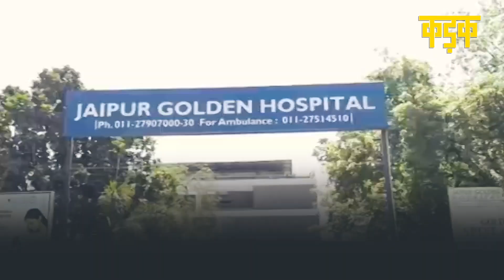Delhi के बड़े अस्पतालों में Oxygen की कमी, मरीजों की मौत के बाद हड़कंप, HC ने की तल्ख टिप्पणी |KADAK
देश की राजधानी दिल्ली के अस्पतालों (Delhi Hospitals) में भर्ती कोरोना मरीजों (Corona Patients) को ऑक्सीजन (Oxygen) न मिलने का मामला गंभीर होता जा रहा है. खासकर ऑक्सीजन की कमी की वजह से लगातार हो रही मौत से महामारी की गंभीरता और बढ़ती जा रही है. दिल्ली में जयपुर गोल्डन अस्पताल (Delhi Jaipur Golden hospital) से भी ऐसा ही एक मामला सामने आया इसके मद्देनजर दिल्ली उच्च न्यायालय (Delhi Highcourt) ने शनिवार को कहा अगर केंद्र, राज्य या स्थानीय प्रशासन का कोई अधिकारी ऑक्सीजन की आपूर्ति में अड़चन पैदा कर रहा है तो ‘हम उस व्यक्ति को लटका देंगे.” दिल्ली हाईकोर्ट में ऑक्सीजन संकट के मामले पर हुई सुनवाई के दौरान अस्पतालों में ऑक्सीजन की कमी पर नाराजगी जताई. दिल्ली पुलिस (Delhi Police) ने ऐसे एक शख्स को दबोचा है, जो ऑक्सीजन सिलेंडर (Oxygen Cylinder) की कालाबाजारी कर रहा था.

The Delhi High Court said on Saturday that if any official at the central, state or local administration was obstructing in the picking up or supply of oxygen, then “we will hang that man". The observation by a bench of Justices Vipin Sanghi and Rekha Palli came during hearing of a plea by Maharaja Agrasen Hospital over shortage of oxygen for seriously-ill covid patients. The court told the Delhi government to give it one instance of who was obstructing the oxygen supply and said “we will hang that man". “We will not spare anyone," the bench added. The court told the Delhi government to inform the Centre also about such officials of the local administration so that it could take action against them.​